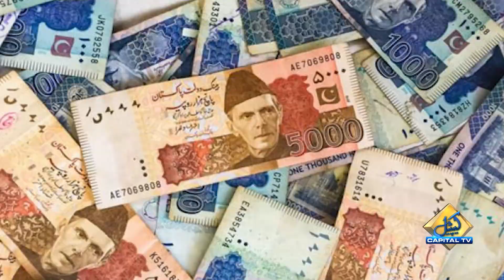Bushra Bibi Is Not Like Maryam Nawaz | Imran Khan Compares His Wife with PMLN Leader | Breaking News